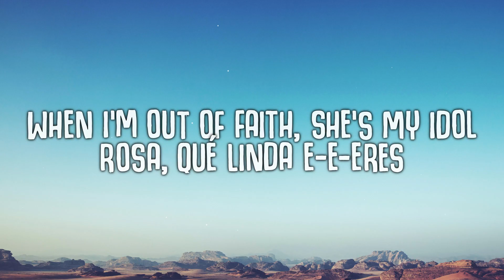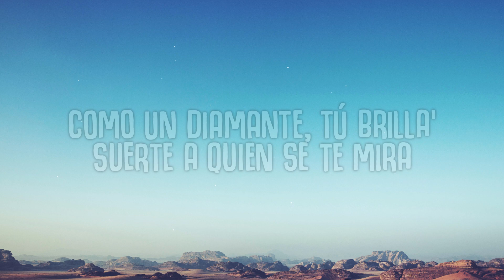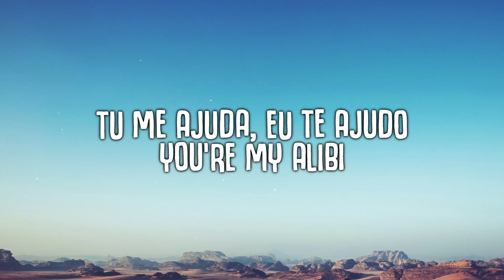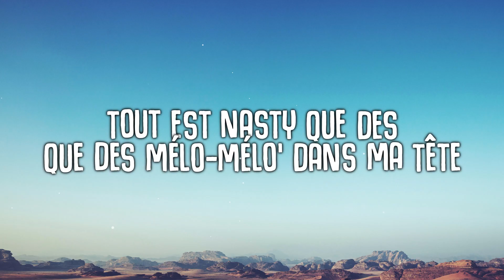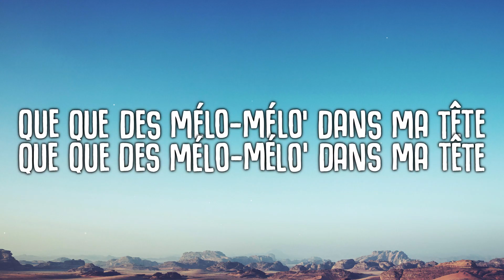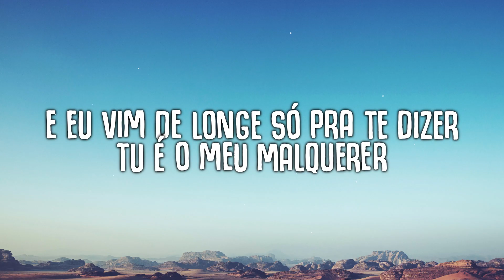SEVDALIZA - ALIBI PT. 2 (LYRICS) FT. ANITTA, PABLLO VITTAR & YSEULT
ALIBI PT 2
ALIBI PT 2 Anitta
ALIBI PT 2 Sevdaliza

🎤  Lyrics:
[Intro: Pabllo Vittar]
A favela-vela-vela
A, a favela-vela-vela
A favela-vela-vela
A favela-vela-vela-vela (Ó, ó, ó, ó, dum-dum)

[Verse 1: Sevdaliza]
Can you remember when the last time was
You felt safe in the dark?
This world was never meant for a woman's heart
But still, you rise through it all
When I'm out of breath, she's my vitals (Ooh-ooh)
When I need to rev, she's my ride-or-die (Rosa, qué linda eres)
When I'm out of faith, she's my idol (Rosa, qué linda e-e-eres)

[Chorus: Sevdaliza & Totó La Momposina]
Rosa, qué linda eres (Alibi)
Rosa, qué linda eres tú (Alibi)
Rosa, qué linda eres

[Verse 2: Anitta]
Como un diamante, tú brilla', suerte a quien se te mira
Somos la fuerza regida, por la Diosa bendecida de este mar
Soy sirena y jitana, la energia que emana
Nada puede nos parar, soy tu hermana de alma
Sou puta, sou santa, sou orixá
Não ando sozinha, posso provar
Eu bato no peito, não tenho medo
E se eu tiver, não vai me parar
Eu vim pra juntar tudo, riar meu novo mundo
Tu me ajuda, eu te ajudo
You're my alibi

Rosa, qué linda eres tú

[Verse 3: Yseult]
Tout est nasty
(Que des) Que des mélo-mélo' dans ma tête
(Que) Que des mélo-mélo' dans ma tête
My baby, doudou (Tú, tú)
Bisous dans le cou (Tú)
Sur mon corps tu donneras tout (Tú), tout (Tú)

[Verse 4: Pabllo Vittar]
Tu é o meu malquerer
No meu amor sempre tem dor
Ela é o meu álibi

Rosa, qué linda eres tú (I just killed a man, she's my alibi)